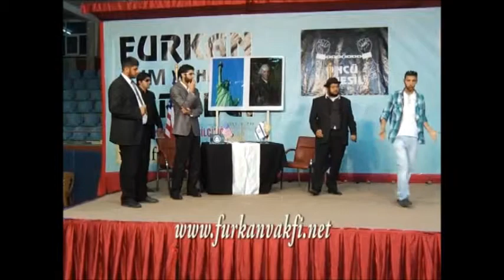''okumak ve diirilmek''